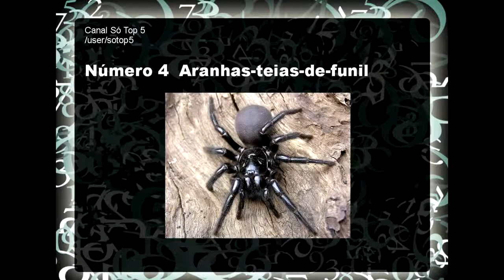as aranhas mais venenosas do mundo 20142